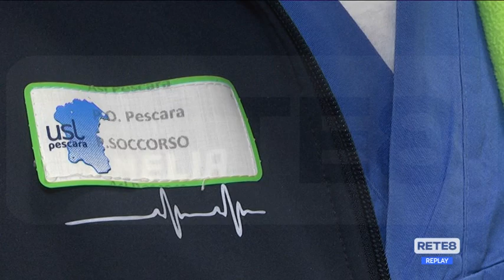Abruzzo - Vaccini per tutti i profughi